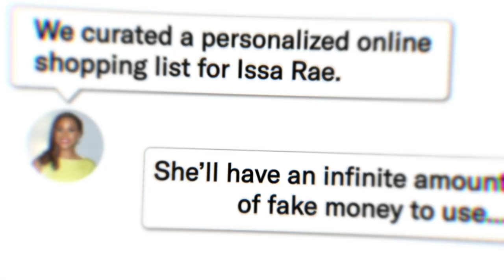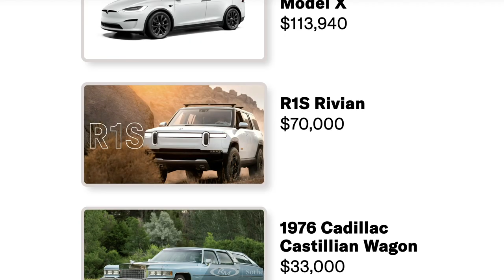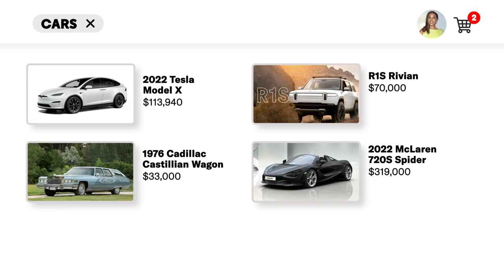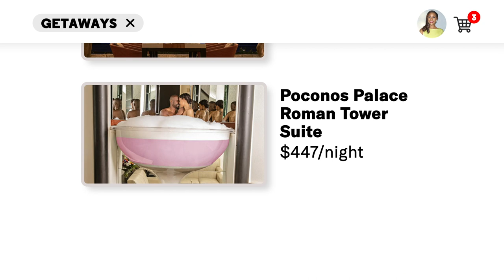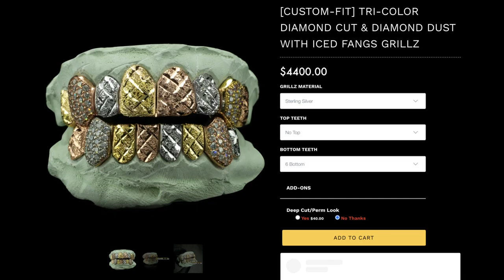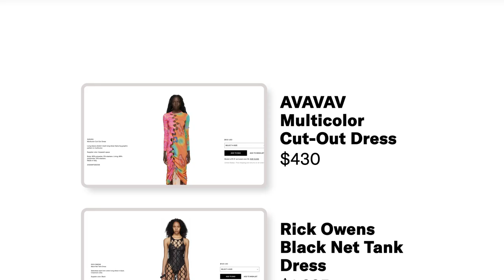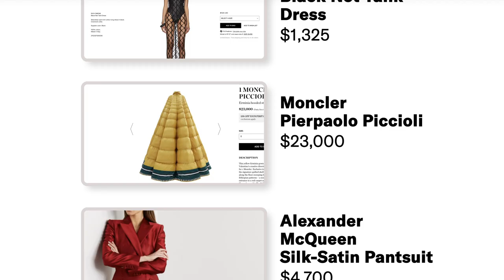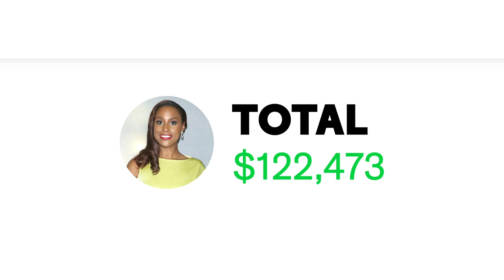Issa Rae's $122K Shopping Spree | GQ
Issa Rae has an infinite amount of fake money to spend shopping online. GQ curated a personalized shopping list for Issa filled with getaways, albums, cars, jewelry, clothes and more. Is she buying another Tesla or tempted to try a new electric car? Where is she wearing her new Alexander McQueen silk-satin pantsuit? Is she splurging on diamond earrings or a custom grill set?

The fifth and final season of INSECURE is airing and streaming on HBO MAX now.